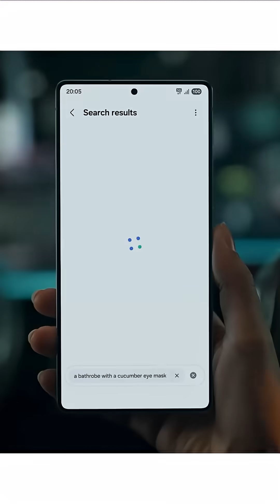What happened to NOKIA? Need a sledge Hammer?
Nokia once ruled the world of mobile phones with iconic models like the 3310. But how did a company that controlled over 50% of the global market vanish almost overnight? In this video, we explore the rise, the fall, and what really happened to Nokia.